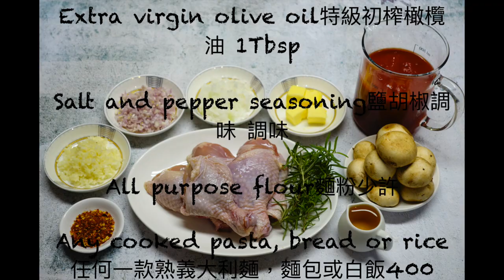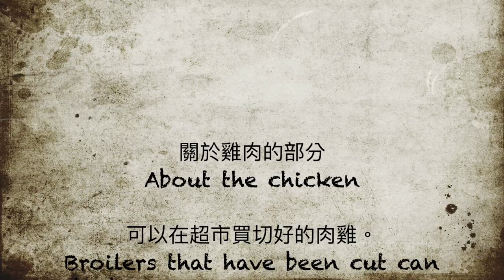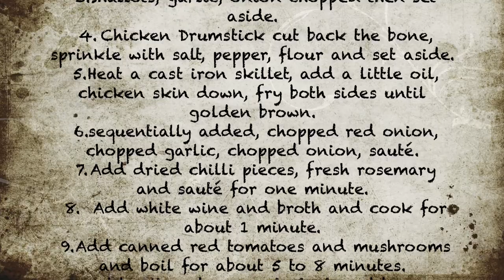083 義大利獵人燉雞 / 義大利家常菜 / 簡單快速 / Pollo alla cacciatora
Hi ! 我是姊夫，大家好！
Hello, everyone! I'm Geoff,

今天！姊夫要分享一道簡單的托斯卡尼的傳統菜餚－獵人燉雞
Today! I want to share a simple traditional Tuscan dish-POLLO ALLA CACCIATORA！

沒有專業的廚房技巧
No professional kitchen skills

材料簡單，做法簡單
The ingredients are simple, the method is simple

十分的快速和方便
Very fast and convenient

非常適合一般忙碌的家庭迅速地解決一餐。
Very suitable for a busy family to settle a meal quickly.

關於雞肉的部分
About the chicken

可以在超市買切好的肉雞。
Broilers that have been cut can be bought at the supermarket.

姊夫牌雞高湯可以替換成超市的高湯罐。
Homemade chicken broth can be replaced with a broth from the supermarket.

紅蕃茄罐頭可以用任何一款的義大利麵醬取代。
Canned red tomatoes can be replaced with any pasta sauce.

期待與姊夫一起快樂的下廚！
Looking forward to happy cooking with Geoff!

2 servings 2人份

The materials we need to prepare are:
我們要準備的材料有：

Chicken Drumstick 棒棒雞腿  4-6支

Chopped shallots  紅蔥頭切碎 30 gm

Chopped garlic  蒜頭切碎 15 gm

Chopped onion  洋蔥切碎 40 gm

Crushed dried chili 乾辣椒碎 10-20 gm

Rosemary   迷迭香  15 gm

Button Mushroom 蘑菇  120 gm

White wine   白葡萄酒 2 Tbsp

Homemade chicken broth 姊夫牌雞高湯 200 cc

Canned red tomatoes 紅蕃茄罐頭 400 cc

Unsalted butter  無鹽奶油 30 gm

Extra virgin olive oil 特級初榨橄欖油 1Tbsp

Salt and pepper seasoning 鹽胡椒調味 調味

All purpose flour  麵粉  少許

Any cooked pasta, bread or rice
任何一款熟義大利麵，麵包或白飯  400 gm

製作步驟：

1. 清洗刀具，砧板，工作檯面，清洗雙手。
2. 清洗蔬菜類及其他食材，擦乾。
3. 紅蔥頭切碎，蒜頭切碎，洋蔥切碎，備用。
4. 雞腿劃一刀見骨，灑鹽胡椒，麵粉備用。
5. 燒熱鑄鐵鍋，加少許油，雞腿皮朝下，煎兩面。
6. 依序加入，紅蔥頭碎，蒜頭碎，洋蔥碎，炒香。
7. 加入乾辣椒碎，新鮮迷迭香，炒一分鐘。
8. 加入白酒，高湯，大約煮1分鐘。
9. 加入罐頭紅蕃茄和蘑菇，大約悶煮5到8分鐘。
10. 加入鹽胡椒調味，加入奶油，攪拌至奶油溶於醬汁中，完成。
11. 可搭配義大利麵，麵包或白飯一同享用。

Production steps:

1. Clean knives, cutting boards, utensils, work surfaces, wash your hands.
2. Wash all vegetables and other ingredients and dry them.
3. Shallots, garlic, onion chopped then set aside.
4. Chicken Drumstick cut back the bone, sprinkle with salt, pepper, flour and set aside.
5. Heat a cast iron skillet, add a little oil, chicken skin down, fry both sides until golden brown.
6. sequentially added, chopped red onion, chopped garlic, chopped onion, sauté.
7. Add dried chilli pieces, fresh rosemary and sauté for one minute.
8.  Add white wine and broth and cook for about 1 minute.
9. Add canned red tomatoes and mushrooms and boil for about 5 to 8 minutes.
10. Add salt and pepper to taste, add cream, and stir until the cream dissolves in the sauce.
11.  Can be enjoyed with spaghetti , bread or rice.

Background music information:背景音樂資訊：
YouTube 工作室 / 音效庫 / 免標註音樂